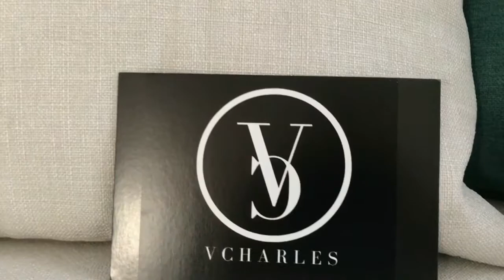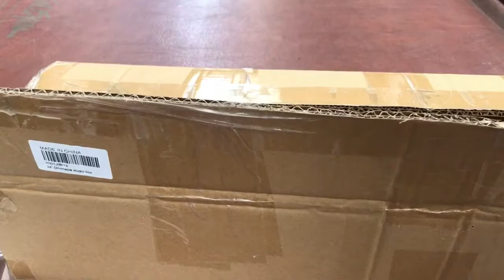STUDIO VLOG 13 ✷Best Photo Box for 2021 / Photo Light Box / Portable Photo Studio Box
STUDIO VLOG - Best Photo Box for 2021 / Photo Light Box / Portable Photo Studio Box .

Hi Loves! Here is a new chapter in my life. I have decided to start a small vegan leather handbag business! So excited to share with you guys my new journey.

If you have a dream, or an idea you've been thinking for a while... JUST START. DO IT NOW. The hardest step at in a business journey is the start. You GO gurll (or boy haha 😊) You will not regret it.